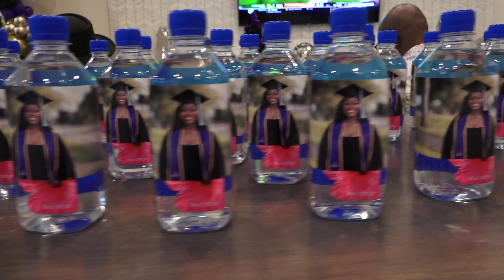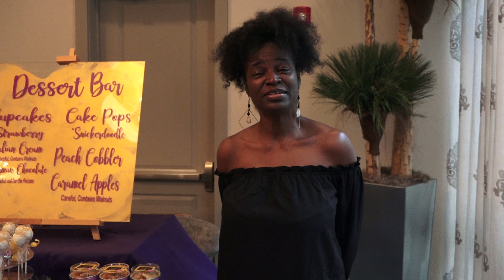Loni Williams Graduation Party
Loni's Graduation Party With The Family.